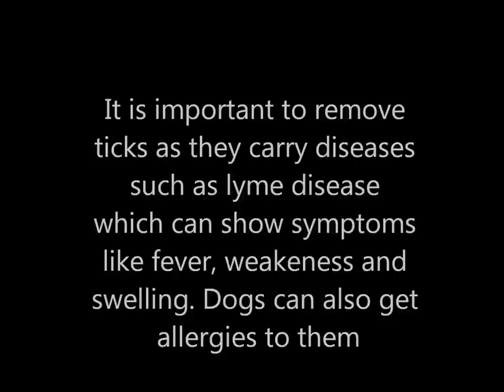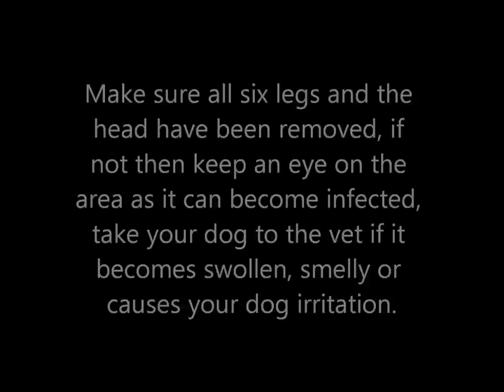How to remove a Tick from your Dog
This video will show you how to remove a tick from a dog andsome information about ticks.